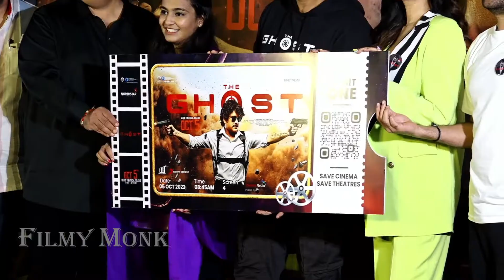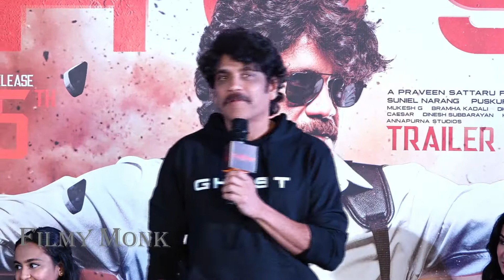Nagarjuna Strong Comments On Chiranjeevi in GHOST Event | Akkineni Nagarjuna | Filmy Monk